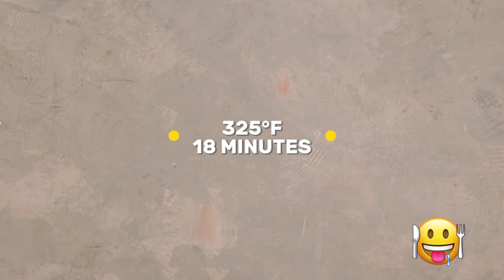Entire Bottle of Wine Pie | Recipe in 60 Seconds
Entire Bottle of Wine Pie

We managed to fit an entire bottle of wine in this delicious dark chocolate pie. Perfect for an adult party, it offers the best of both worlds.